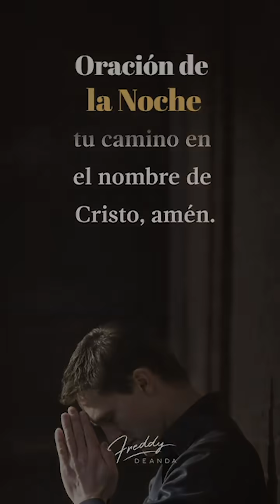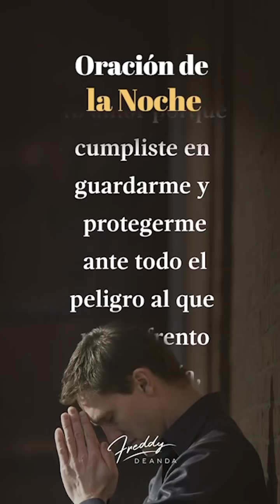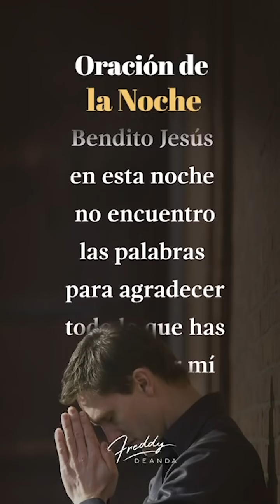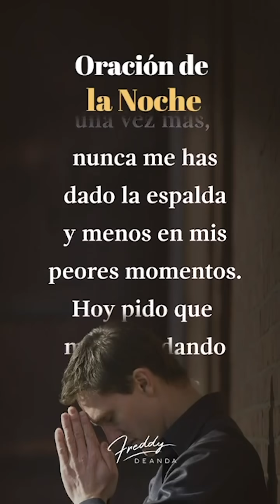🙏🏼 Oración de la noche - Freddy DeAnda